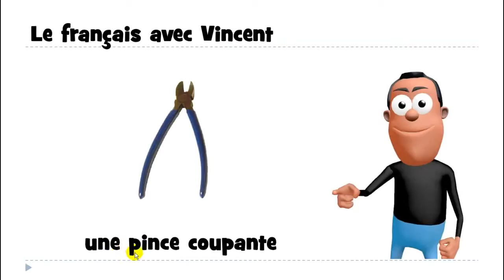ללמוד צרפתית # האלפבית הצרפתי# 1 mot # une pince coupante